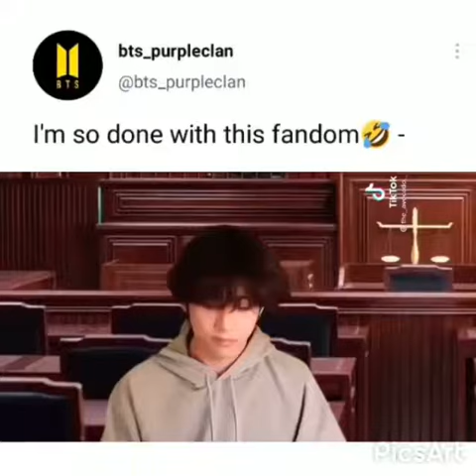Yupp really😁💜💜 wait till the end jin really gives us an inspiration to love food so much💯😂👆😜💜💜jin😍🤣🙈